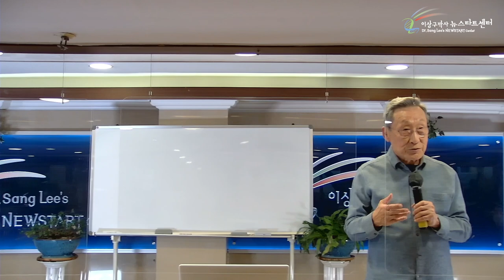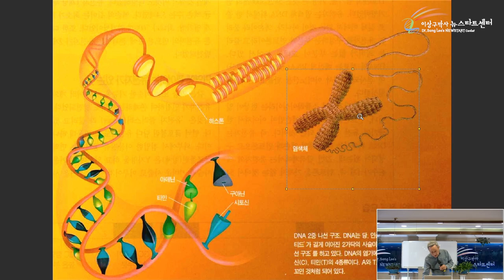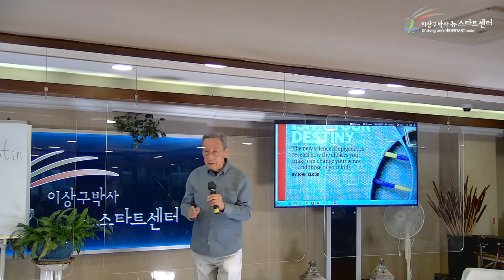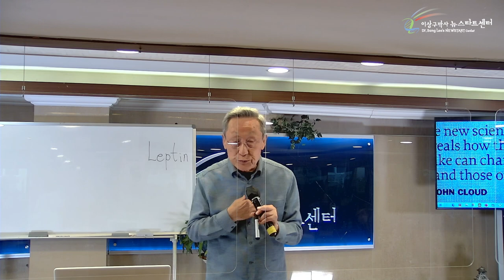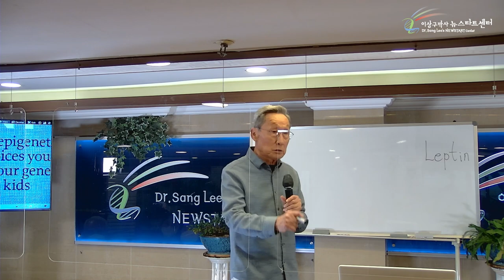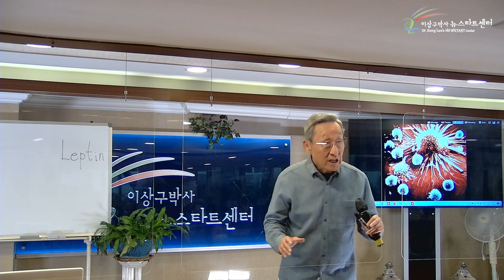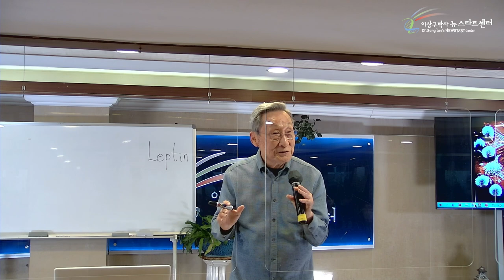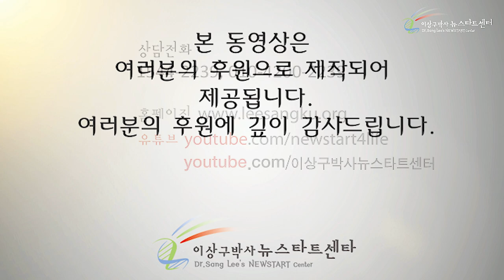[2강] 유전자와 사랑